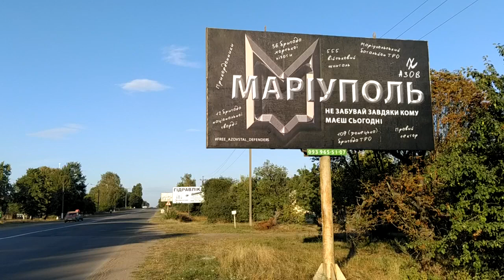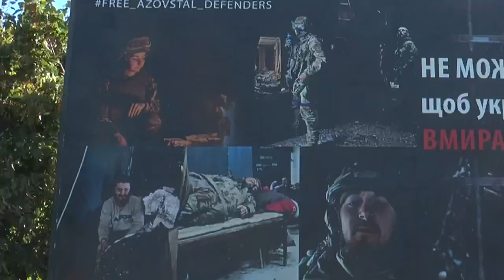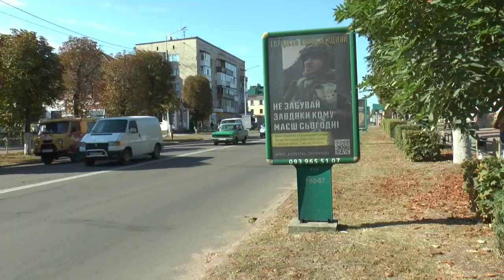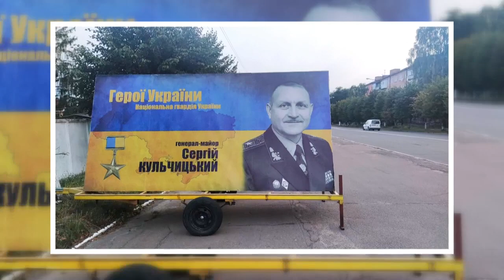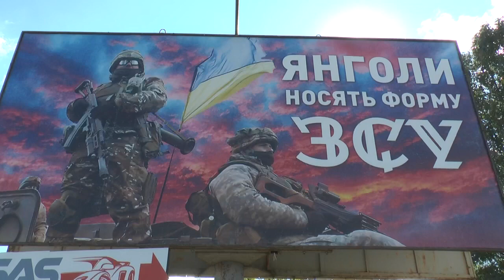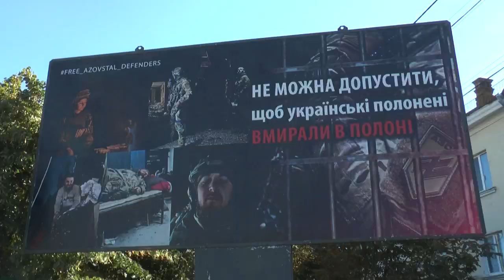KorostenTV_07-09-22_Коростенець з полку «Азов» на білбордах міста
Коростенець з полку «Азов» на білбордах міста
За ініціативи нареченої Євгена у місті з’явились зображення захисників Маріуполя. Серед них наші земляки – Євген з Коростеня, Орест з Малина. На білбордах – реальні фото, які були зроблені під час оборони міста та вже на заводі «Азовсталь».
6 вересня минає 40 днів від дати вбивства українських полонених у Оленівці. З цієї нагоди у столиці організовують заходи вшанування. Коростень теж пам’ятає Героїв.